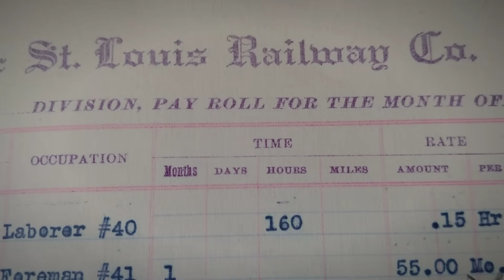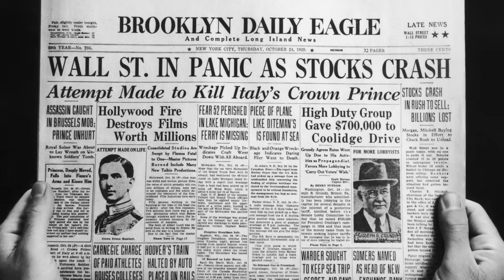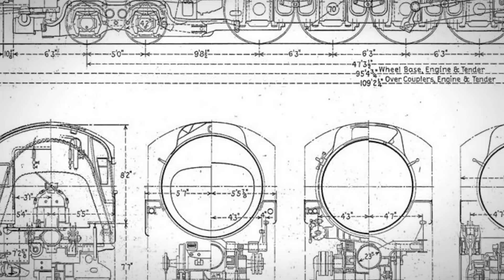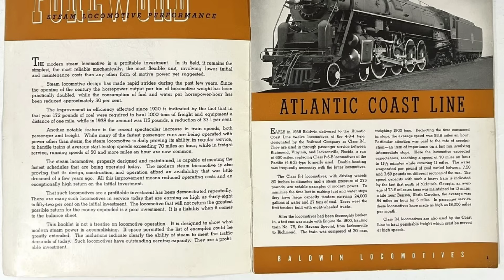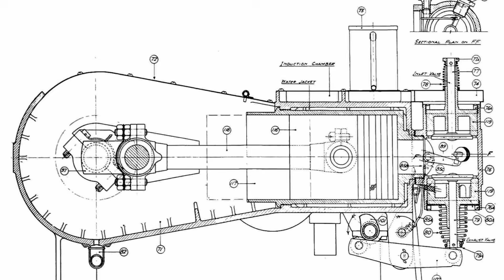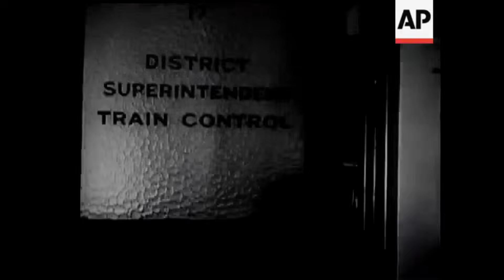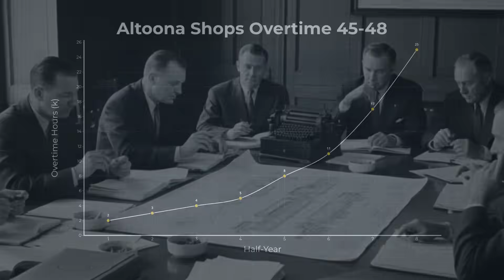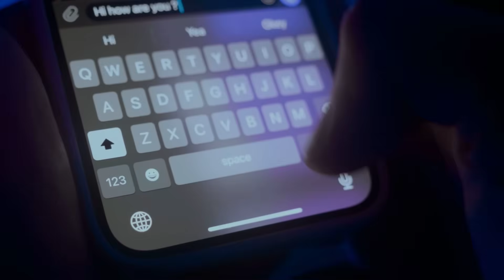The Forgotten Steam Turbine Giant That Was Supposed to Revolutionize Railroads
Discover the forgotten steam turbine giant that was once expected to revolutionize railroads. This video explores the ambitious engineering behind the experimental steam-turbine locomotive, why it promised cleaner power and higher efficiency, and how it aimed to transform railway technology forever. We dive into the locomotive’s design, performance issues, mechanical challenges, and the reasons this bold innovation ultimately faded into obscurity. Learn how steam turbine power compared to traditional steam engines, why railroads hesitated to adopt it, and what this lost piece of railway history reveals about the evolution of train technology. A must-watch for anyone interested in rail engineering, forgotten locomotives, and groundbreaking transportation experiments.